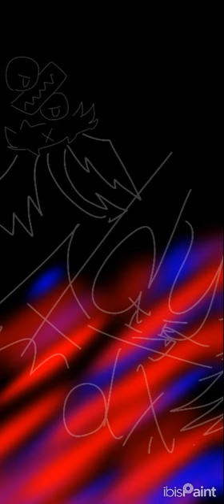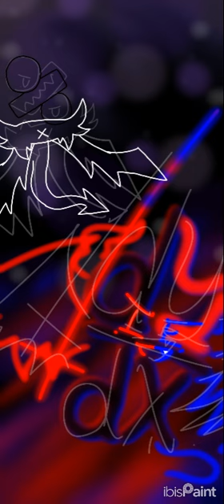미적분 VS 확률과통계 | CALCulus VS Probability and Statistics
둘은 앙숙이죠
Two are enemy each other

(내 이야기에서)
(In my lore)